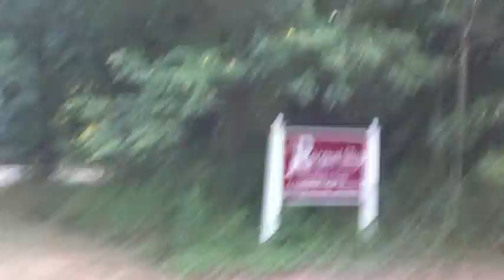Summer 2010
It seems like a hundred years ago since I filmed some of this stuff. Seems like the places where I had been are centuries away. When really it was only two months ago.

This summer changed me..for the good. And right now, I am trying to deal with more change. More change than I think I can handle..

xoxo Roxy
P.S. Hope you didn't forget me?